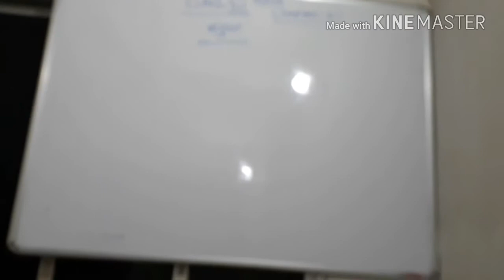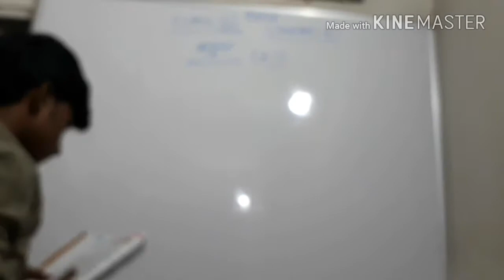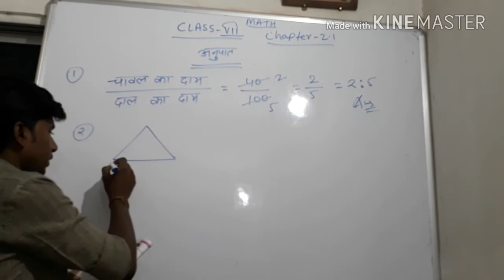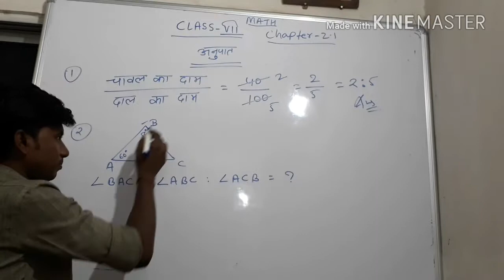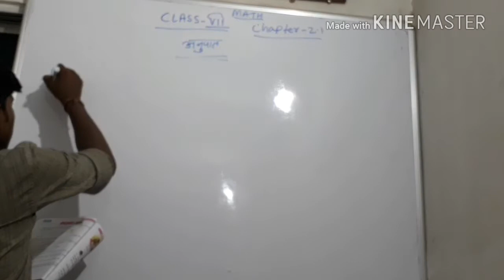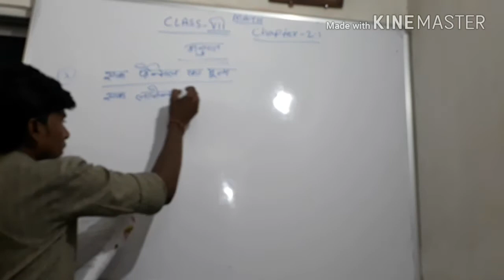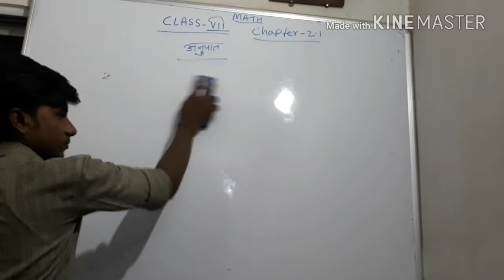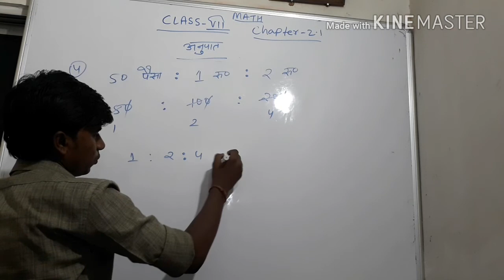Chapter- 2.1(अनुपात) Maths for WB Class - VII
so any Students (Class VII) can be solved chapter 2.1 (अनुपात). Any doubt or problem this chapter. You can write comments box.

नीचे दिए गए लिंक पे क्लिक कर के आप हमारे Whatsapp Groups में Add हो सकते हैं
जिससे आप हमें अपने Maths के problems share कर सकते हैं।